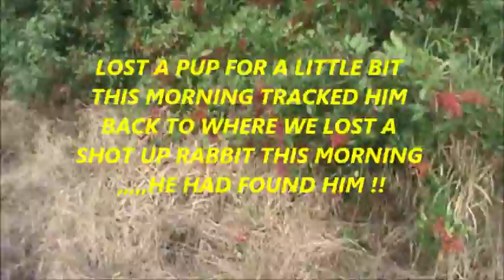QUICK HUNT THIS MORNING December 14, 2013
running beagles